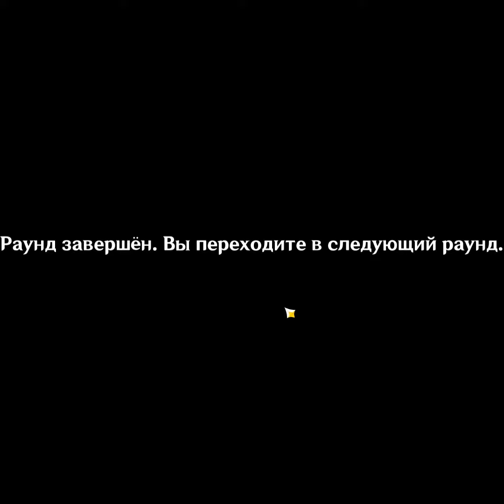Второе цветение - Испытание - Этап 1 - Меня зовут Фиолетовый